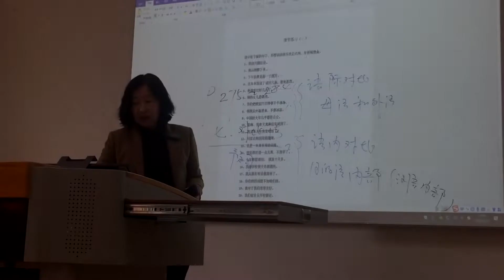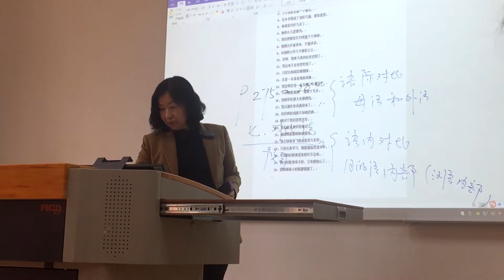【Vlog 1】挑战连续71天早晨5起身 | 我的新的生活习惯 | 华师大的早晨 | 谈谈我的梦想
背景音乐：大壮 “我们不一样”。